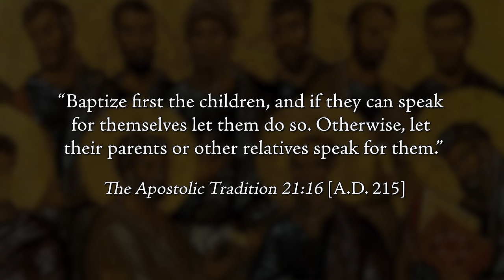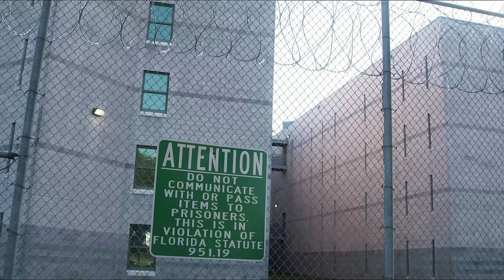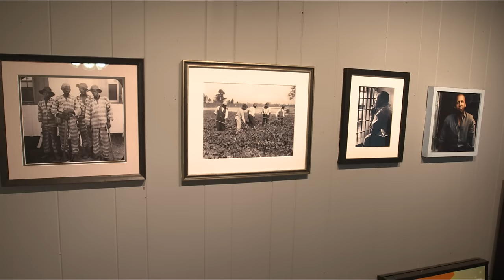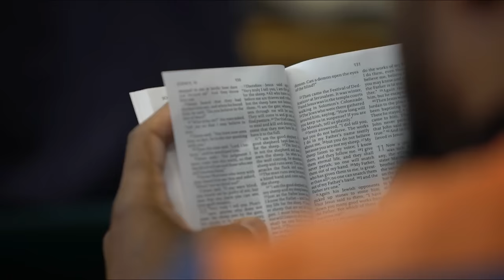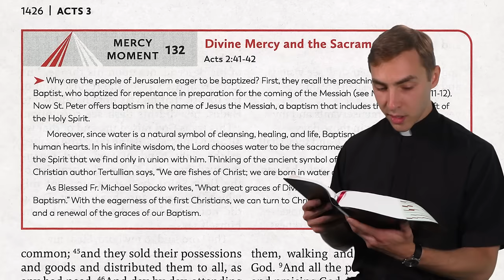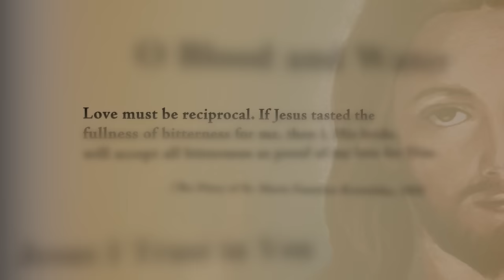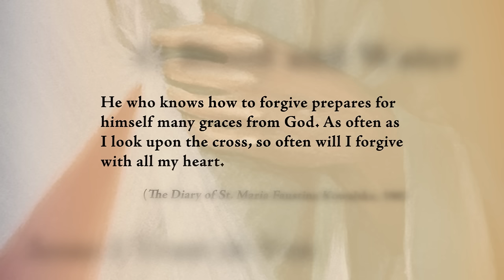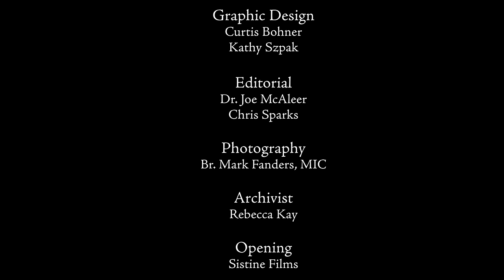The Baptism of Jesus - Living Divine Mercy TV Show (EWTN) Ep.121 with Fr. Chris Alar, MIC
On Monday, January 8, 2024, we celebrate an incredibly important feast, the Baptism of Jesus, as described in the Gospels of Matthew, Mark, and Luke. Along with the Crucifixion, the Baptism is the event most accepted by scholars as indisputable historical fact. Father Chris Alar, MIC, explains what this means for us today. Then hear the story of Fr. Dustin Feddon of Joseph House, who works with prisoners when they're released to get a new start in society.

Watch Fr. Chris Alar, MIC, and the Marian Fathers and Brothers from the National Shrine of The Divine Mercy on our weekly show, "Living Divine Mercy," airing on EWTN every Wednesday at 6:30 pm EST, with an encore presentation on Mondays at 9:00 am EST.  Through teaching segments, Bible and St. Faustina Diary excerpts, as well as real-life examples of people who are living Divine Mercy in their lives, you will learn why Jesus said Divine Mercy is mankind's last hope of salvation!  Episode 121: The Baptism of Jesus